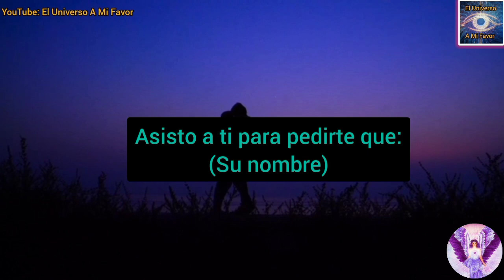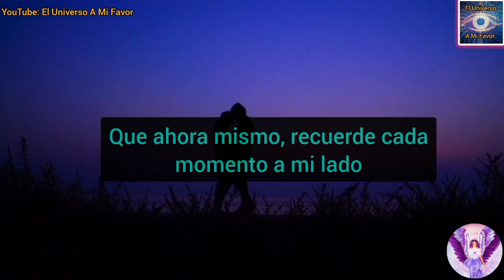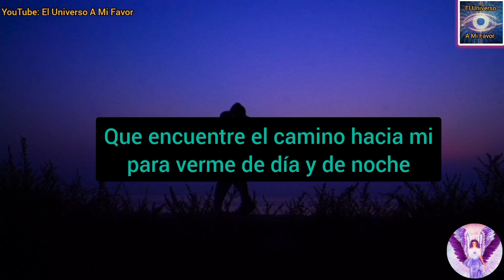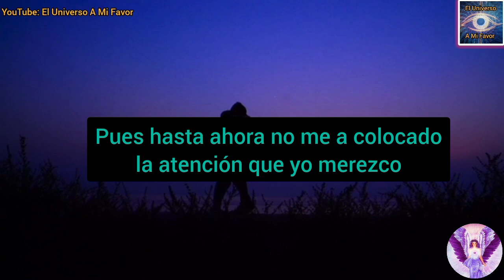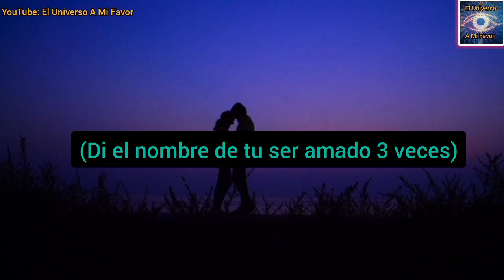Para que llame ya mismo🔥 | Oración del desespero y DOMINIO fuerte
Somos un canal donde te brindaremos las mejores oraciones para que te llame tu pareja, te busque y piense en ti, desesperadamente por ti, san Cipriano, y la oración del desespero son alguna de las oraciones que harán posible lo que creías lejano, domina el poder de la ley de la atracción y oraciones.

ATRAER AMOR
ORACIONES
ORACIONES PODEROSAS
oração
orações
Preghiera
Preghiere
prayer
prayers
Amarre sexualmente
Amarre subliminal
DECRETO
DECRETOS DIARIOS
DECRETOS POSITIVOS